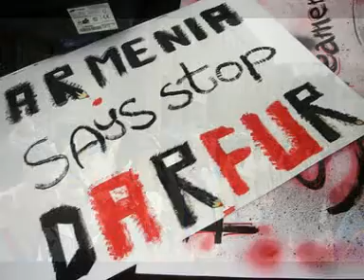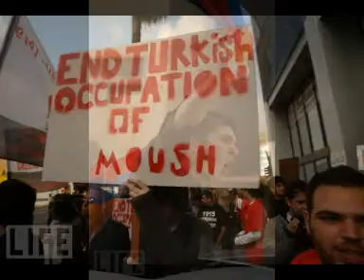24 de abril 2010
Մարտին Ահարոնյան  - "Սուրբերու Աչքեր"

95 años de impunidad !!! TURQUIA GENOCIDA!!!

Recognize the Armenian Genocide